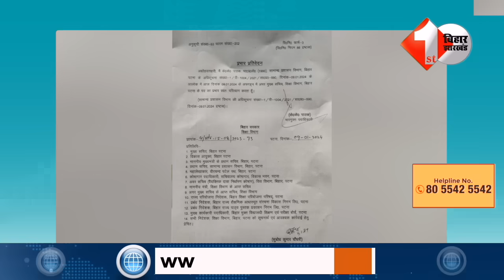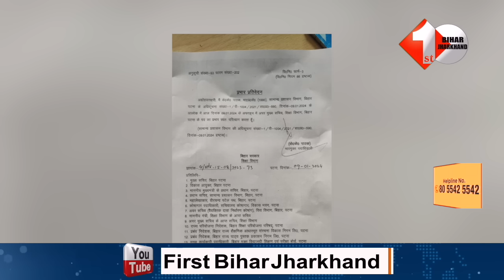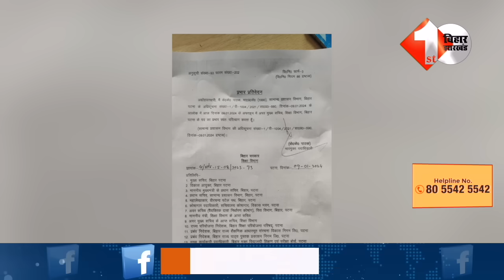शिक्षा विभाग के ACS KK Pathak ने अपने पद से दिया इस्तीफा, जानिए क्या है पूरा सच?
2.सीट शेयरिंग को लेकर घमासान के बीच Lalan Singh ने दिया बयान, बताया क्या है पूरी बात

3.INDIA गठबंधन में मचे घमासान के बीच ,Mritunjay Tiwari के कर दिया साफ , RJD की 40 सीटों पर हो गई तैयार